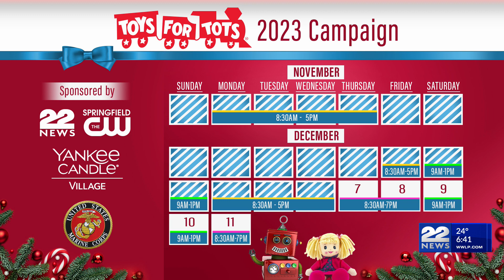Hours extended for Toys for Tots donations at 22News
The weekday hours have been extended to drop off donations to the Toys for Tots campaign at 22News.